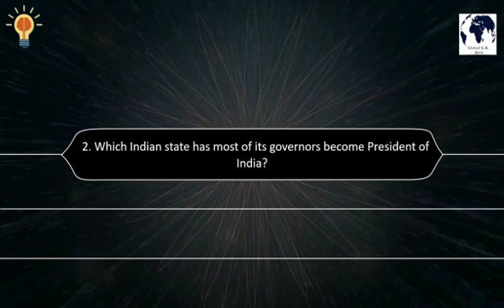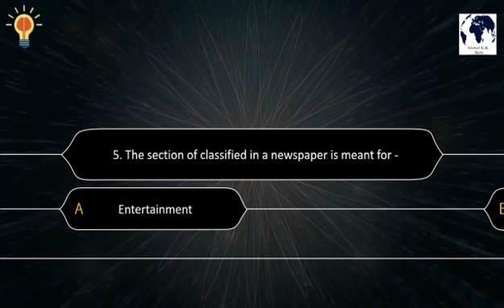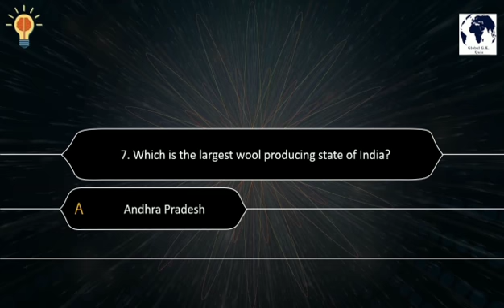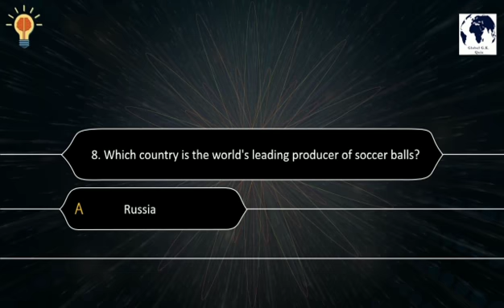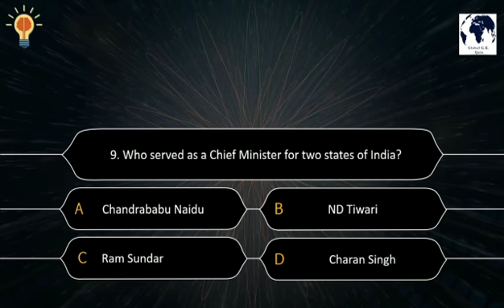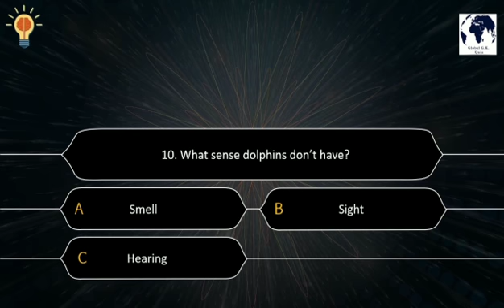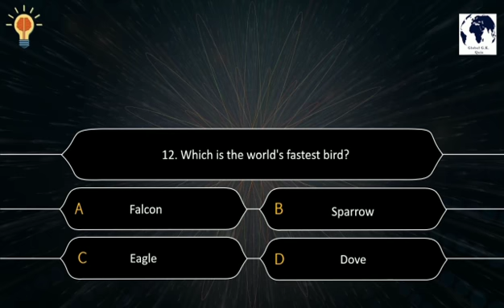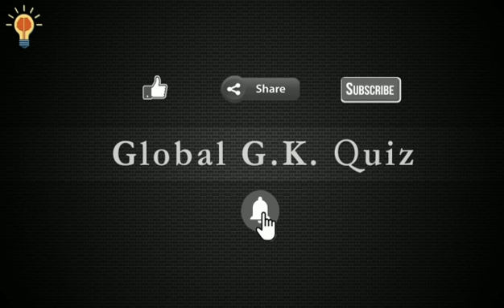World Current Affairs Quiz | SET- 17 | Global G.K. Quiz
This video consists of total 15 questions multiple choice one's covering all the topics to brush up your knowledge and would help you know more things clearly | World Current Affairs Quiz | Set – 17 | Global G.K. Quiz

Questions -
1. Which is the longest river in South America?
2. Which Indian state has most of its governors become President of India?
3. What is another word for Lexicon?
4. Where is the headquarter of Asian Development Bank?
5. The section of classified in a newspaper is meant for -
6.  How many years does one millennium comprise of –
7. Which is the largest wool producing state of India?
8. Which country is the world’s leading producer of soccer balls?
9. Who served as a Chief Minister for two states of India?
10. What sense dolphins don’t have?
11. What is the capital of Finland?
12. Which is the world's fastest bird?
13. Full form of PCO?
14. Full form of USP?
15. How many pockets are there in a snooker table?